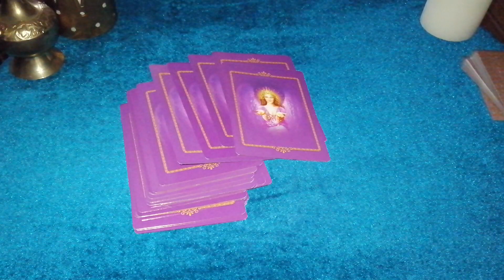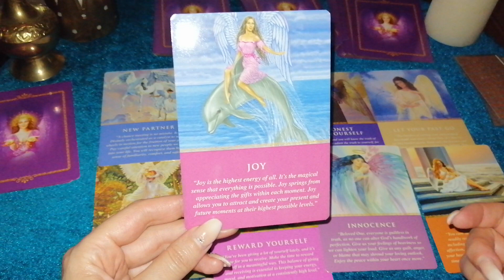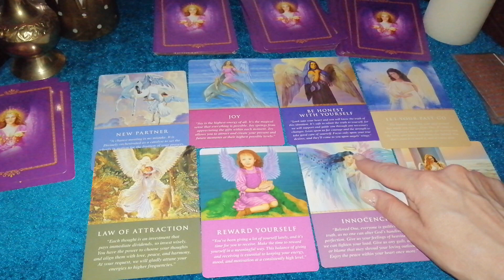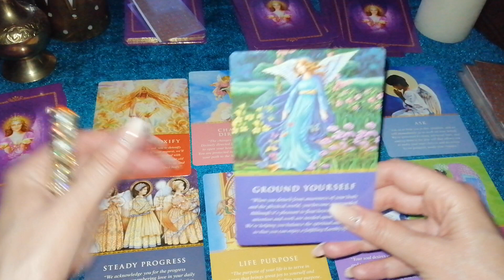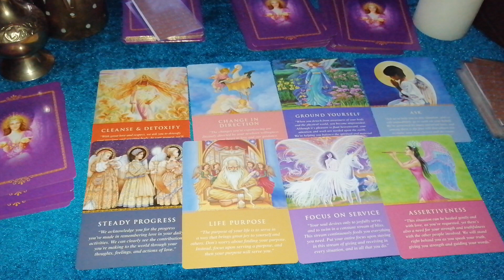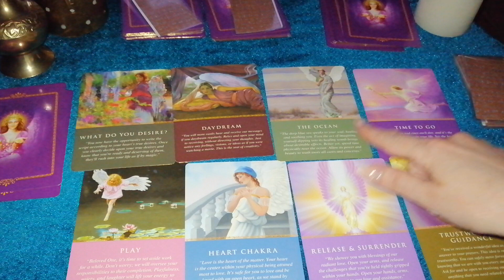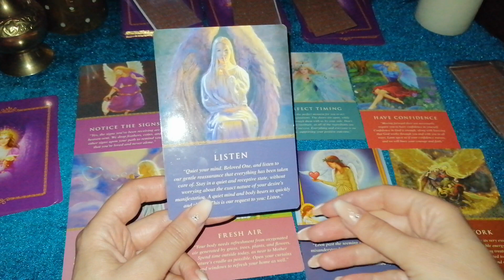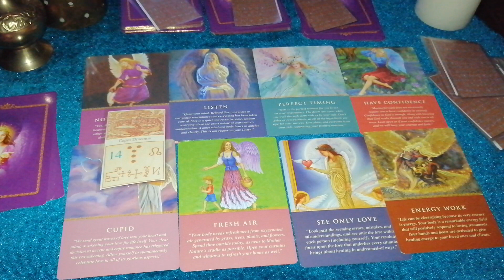ZAMISLI ŽELJU I IZABERI TAROT GRUPU ZA JUN 2020! SREĆNI BROJEVI!